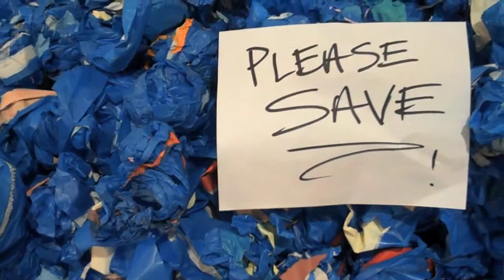jump cuts: day 1, week of July 26, 2009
I'm playing with my flipcam and capturing 10 seconds of my day six times to end up with a one minute video to post daily. This first video is not all shot in one day, I was forgetting to carry the camera with me, but it's my first video in this series. The video was shoot this week.

Tomorrow's video should be interesting. I think having a certain time to record everyday will help the process, but I'll see.